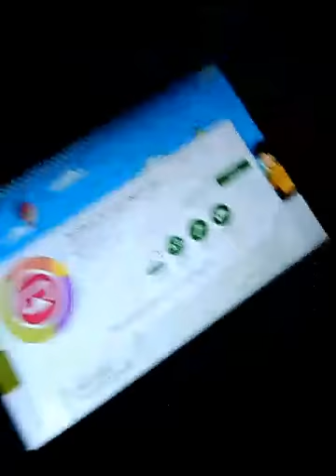First video in years